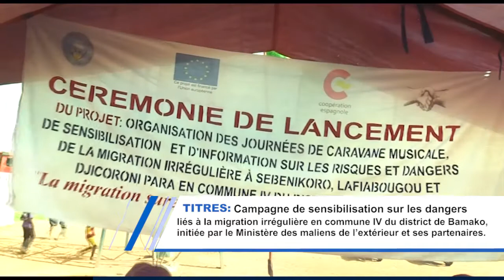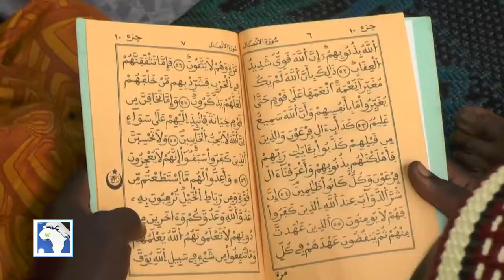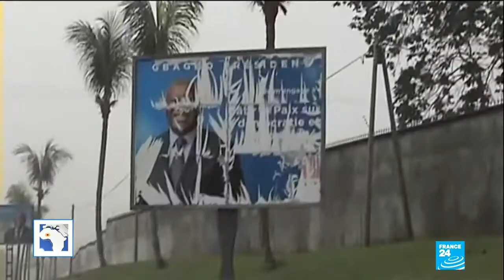JT FRANCAIS DE CHERIFLA TV LUNDI 22 06 2020